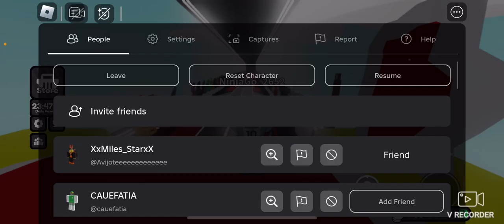Playing slap battle with my friend